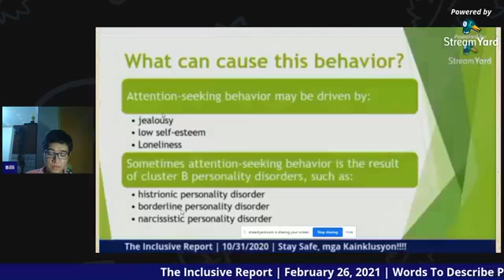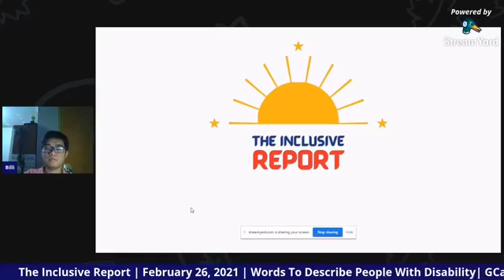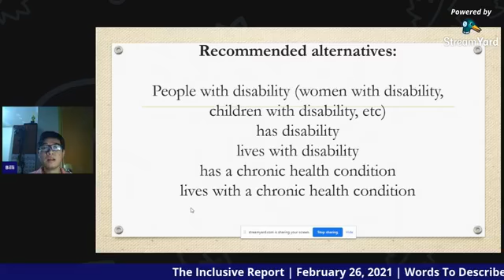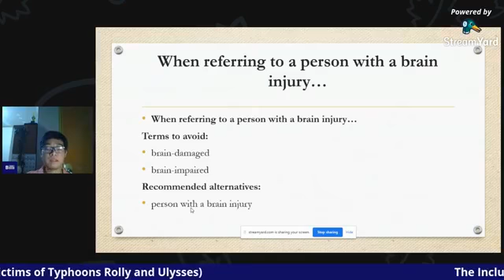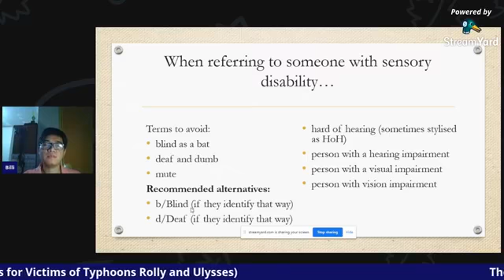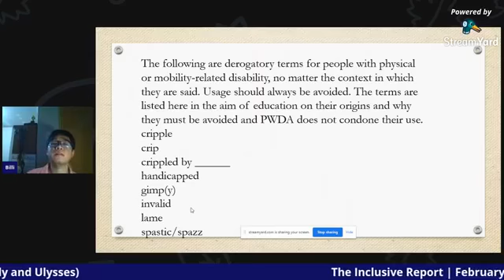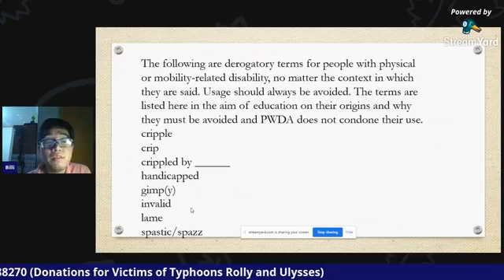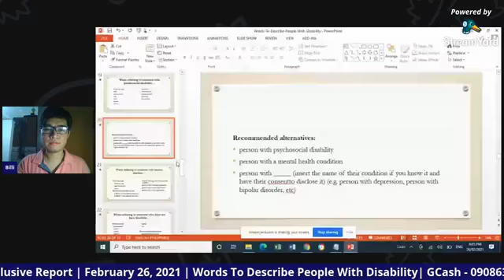The Inclusive Report (February 26, 2021) - Words to Describe People with Disability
For tonight's edition I'll discuss the appropriate and inappropriate words to describe people with disability.